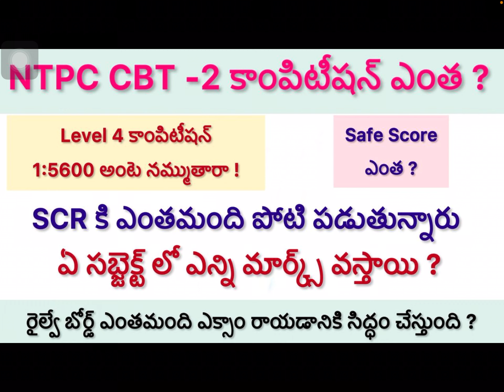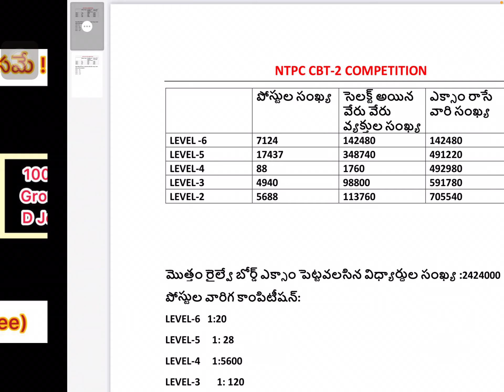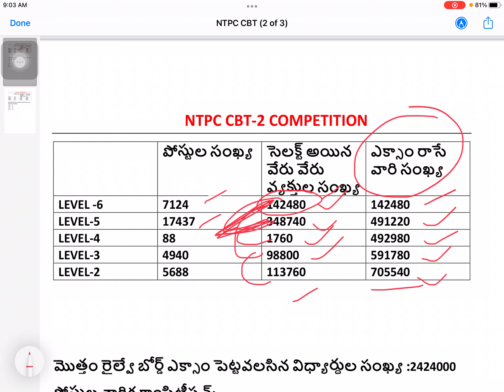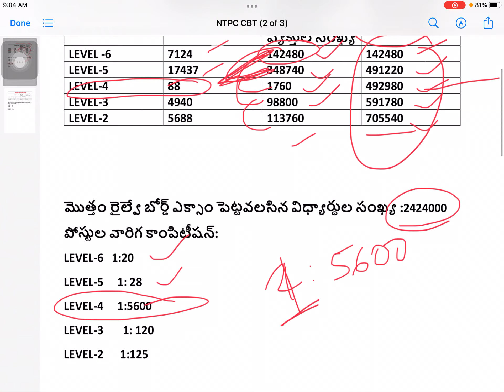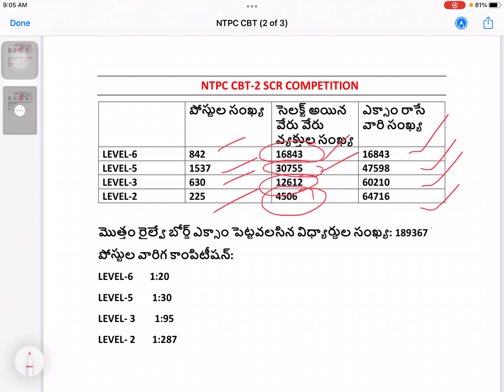NTPC cbt -2 score/ subject wise marks/ ntpc competition/ cbt 2 exams/ how to crack ntpc cbt-2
groupd-pdf